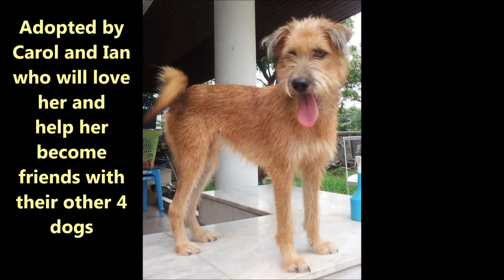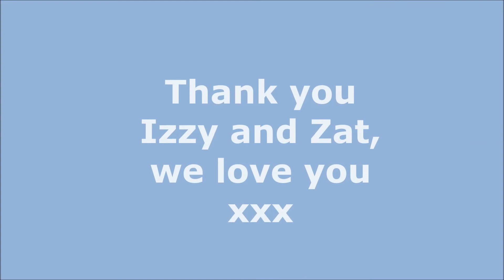Super 4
Envelope, Mia, Fay & Odie rescued from the dog meat trade in Thailand